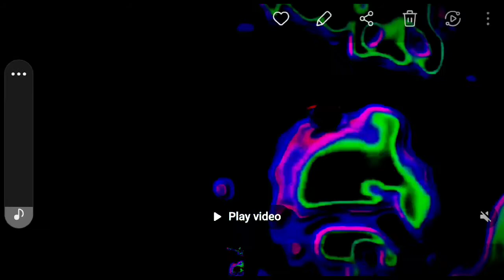THE LITTLE THINGS °¿● THE BLISTERS